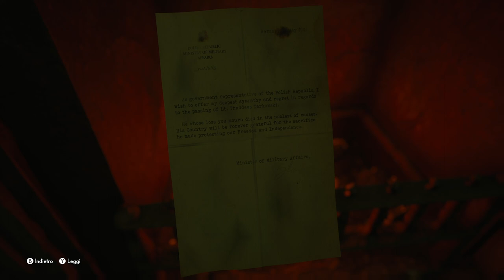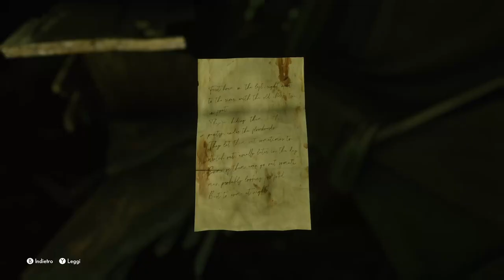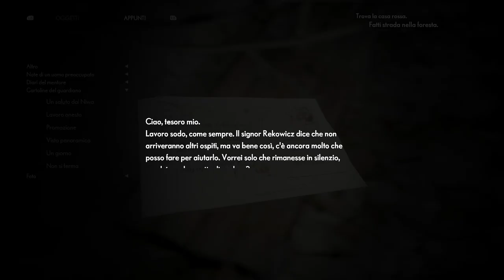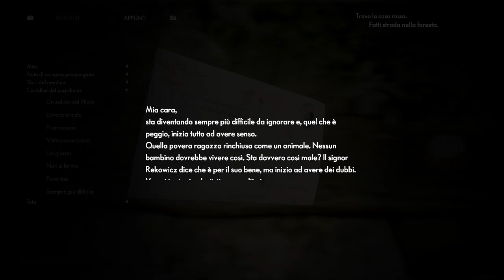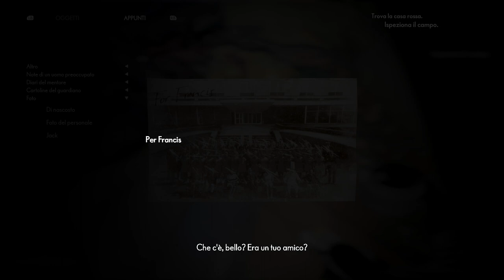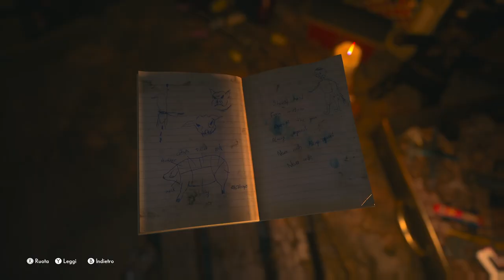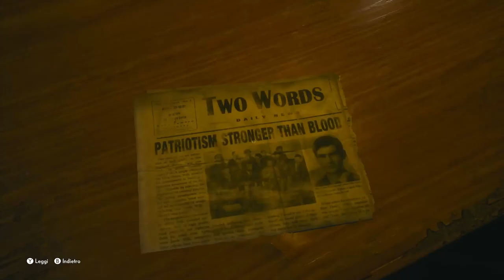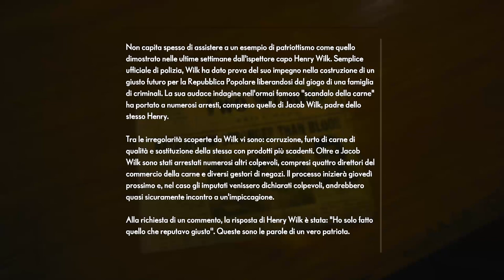Continuiamo a scoprire The Medium . Xbox serie XDomenica paranormale